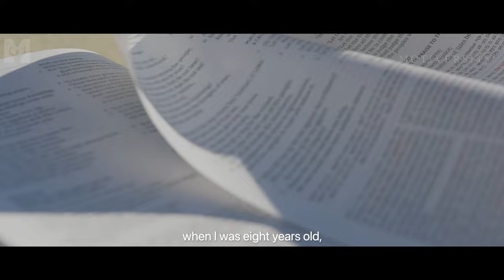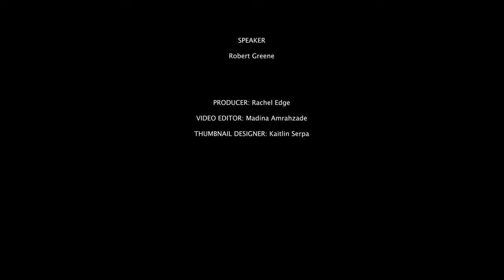The TRUTH About SUCCESS - Robert Greene's Powerful Advice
This is the TRUTH About SUCCESS! In this powerful motivational video, Robert Greene, best selling author, shares his incredible advice about becoming successful and how you can do it too.